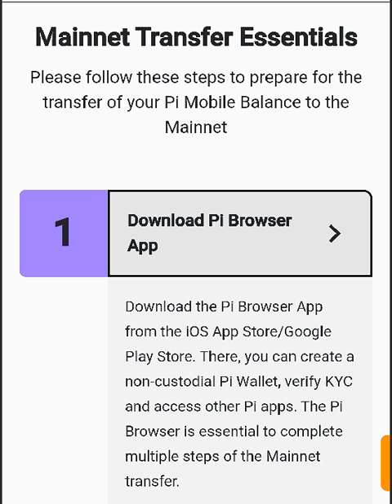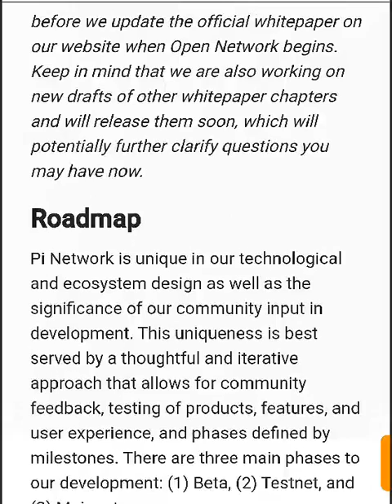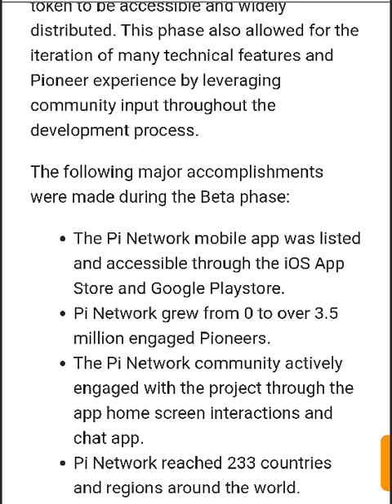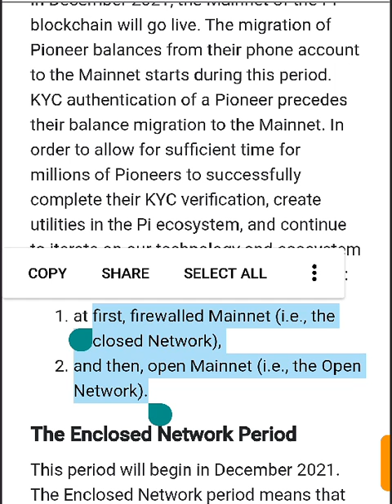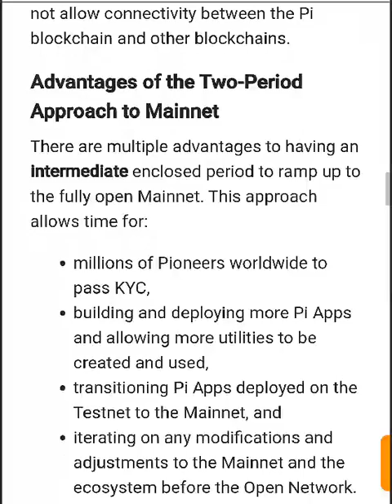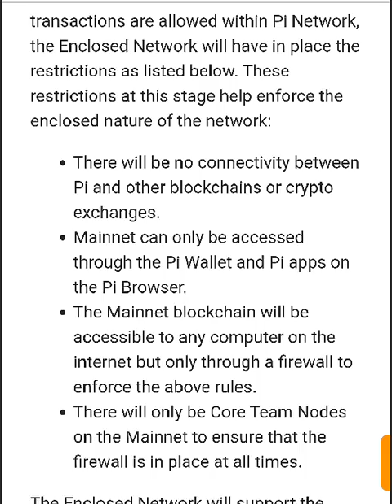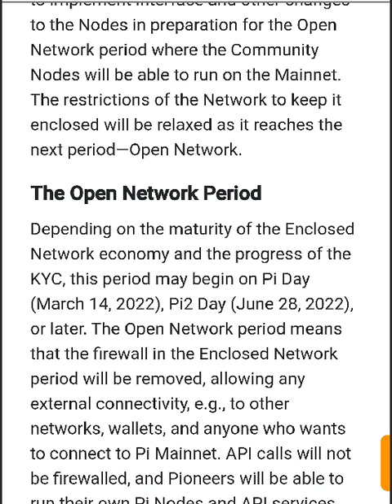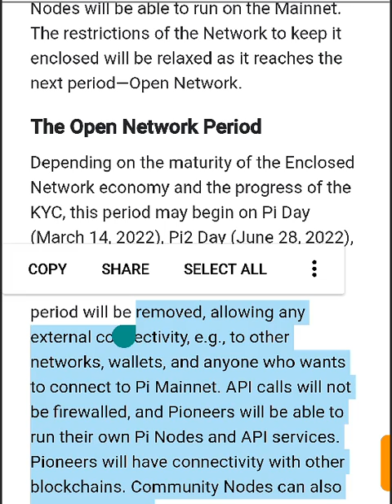Pi Mainnet Explained😯 [Must Watch For Pi Miners] Meaning of Open Mainnet and Closed Mainnet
Pi Network is a unique Blockchain technology which has recorded a high success record since it started in 2018.

Pi, currently have about 30million engaged pioneers who are patiently waiting to see pi Network succeed.

In this video, I dived in to the new pi roadmap and explained everything in a simple term.

Even a t year old can understand this video because I broke down all jargons into an easy to understand statement.